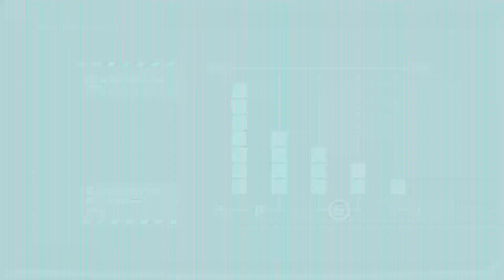STELLAR BLADE Gameplay Walkthrough Part 2 FULL GAME [4K 60FPS PS5] - No Commentary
The journey of Eve continues while the woke journos try to ruin this game with censorship, but I think even with their censorship they will not be able to to suppress this phenomena of the hack and slash waifu building game. Absolutely love the jiggle physics from the Shift Up Studio Game devs. This is what we need.